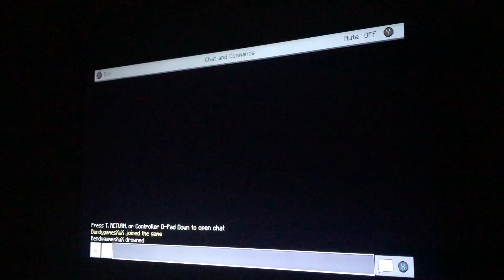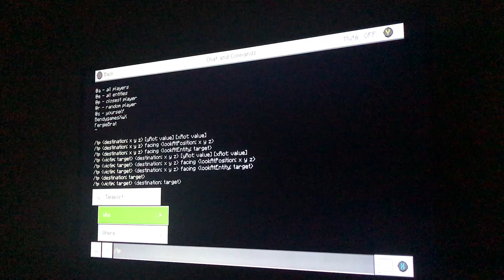BENDY LOST ALL OF HIS STUFF CUS OF MEH!!! || Minecraft (nighttime challenge) #2